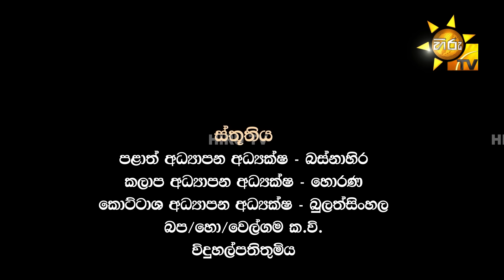Hichchi - හිච්චි | Episode 149 | 2024-05-31 | Hiru TV